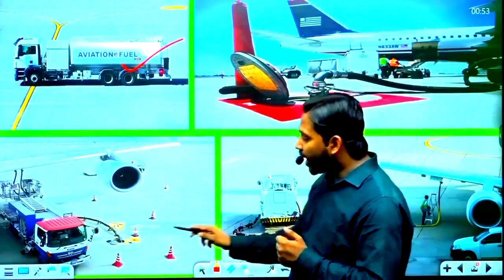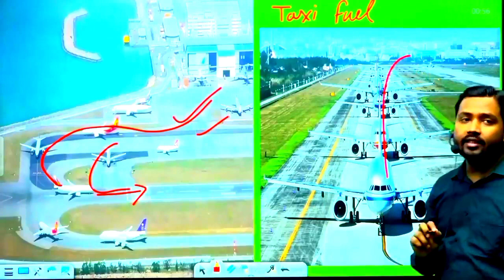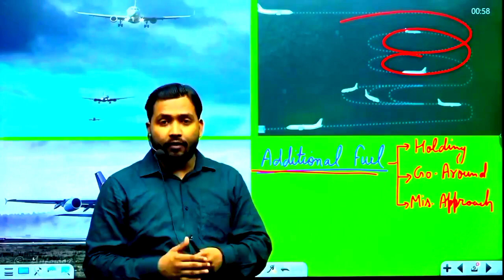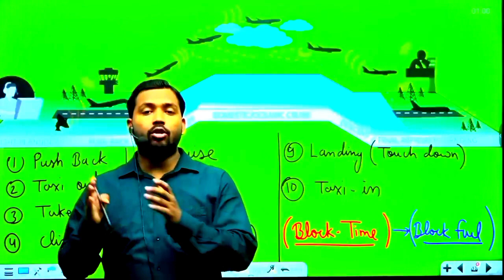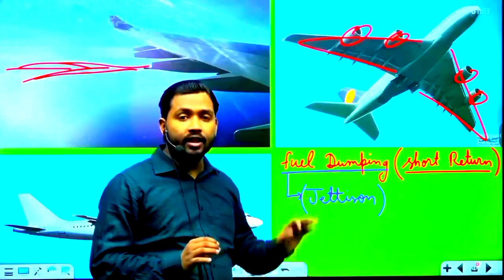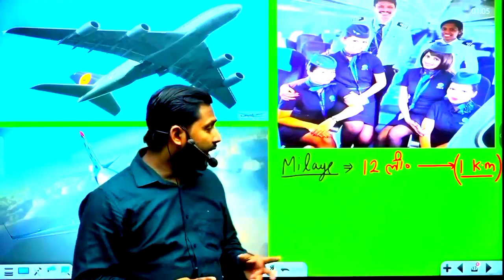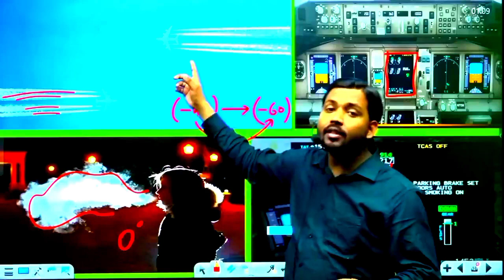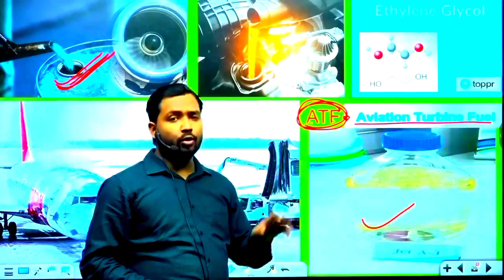हवाई जहाज़ कैसे उड़ता है कहाँ सर ने बताया,